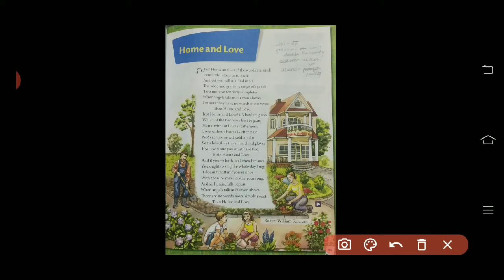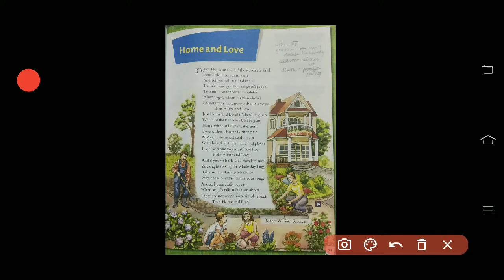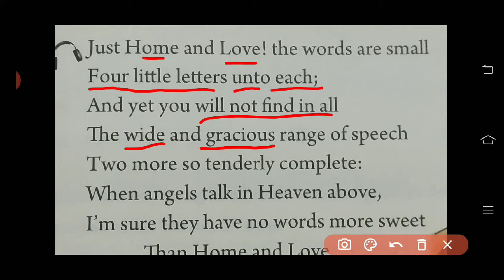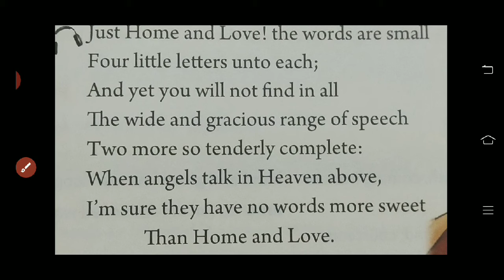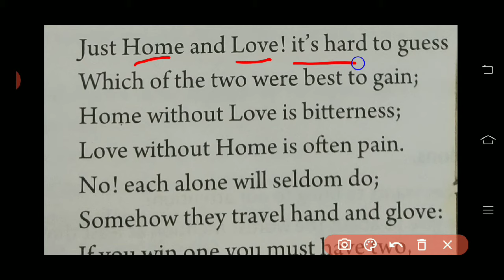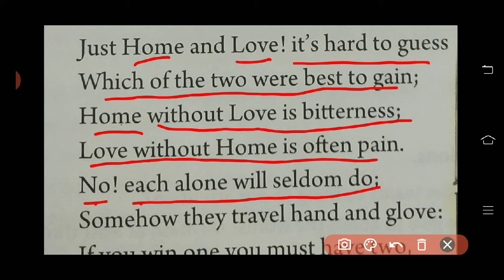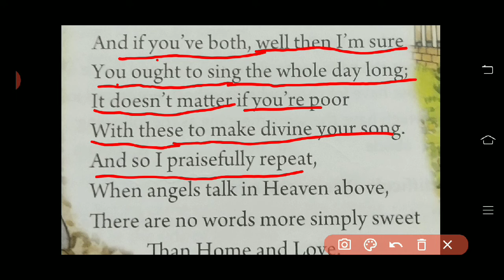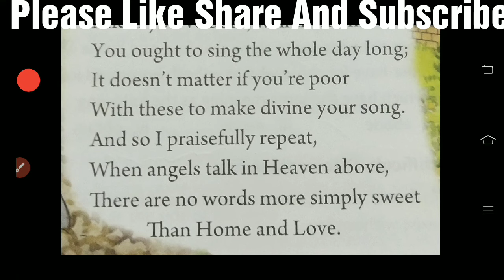Class 7 Home And Love In Hindi New Oxford Modern English Book